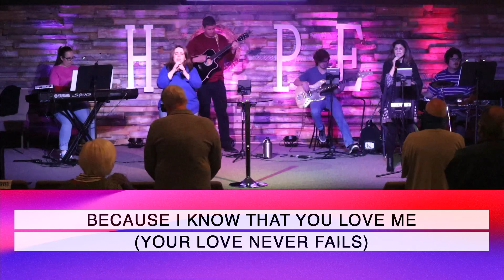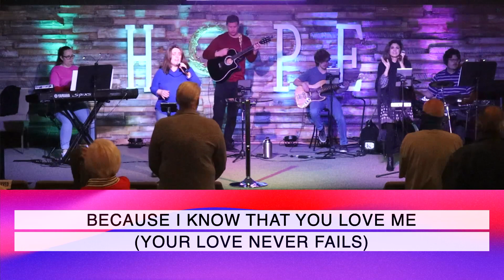God Answers Prayer: Empty to Filled | Pastor Mark N. Apodaca | Amazing Grace Fellowship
February 21, 2021 – God Answers Prayer: Empty to Filled.
Our weekly Sunday service featuring worship music and a timely message of encouragement from Mark N. Apodaca, our Lead Pastor.

Thank you for your financial support!

Amazing Grace Fellowship is a Christian church in Pueblo West, Colorado.

• Our Motto: WE’LL LOVE YOU TO LIFE!
• Our Mission: TO KNOW CHRIST AND TO MAKE HIM KNOWN!
• Our Vision: TO BUILD PEOPLE AND TO BLESS OTHERS!
• Our 4 Peak Priorities: COMPASSION, DISCIPLESHIP, EVANGELISM, WORSHIP

AGF's channel exists to share our videos, messages, and stories with the world.

Sunday Service Times (during C0VID-19 Pandemic):
As of June 14, 2020: Online and In-Person 9 a.m. for now
(10:45 a.m. will be added as deemed necessary)

Songs performed in this video.